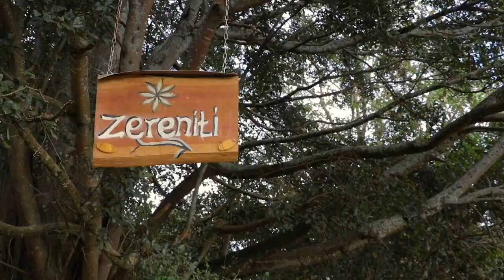Lav on the Fairway - Episode 7 - Limuru Country Club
I drove down the winding roads in the tea fields and I was welcomed by this beautiful golf course in the heart of Limuru town. A course that started out as a 9-hole course but was later completed to a full 18 hole course.
I also drove down the road to Zereniti House Gardens to sample some their amazing food and breath taking ambience. Their hospitality is top notch

For more information on Zereniti House Gardens